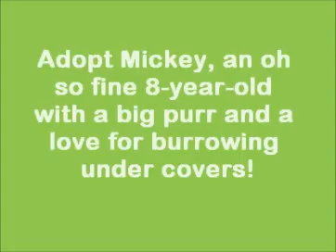Mickey, a sweet boy who burrow under the covers!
Adopt Mickey, a fine 8-year-old black shorthair. This sweet guy has a very big purr and loves to burrow under the covers and into your heart. He likes rolling around on his back to show off his cute belly! As with all of our fabulous felines, volunteers spend time with Mickey every morning brushing and playing with him.